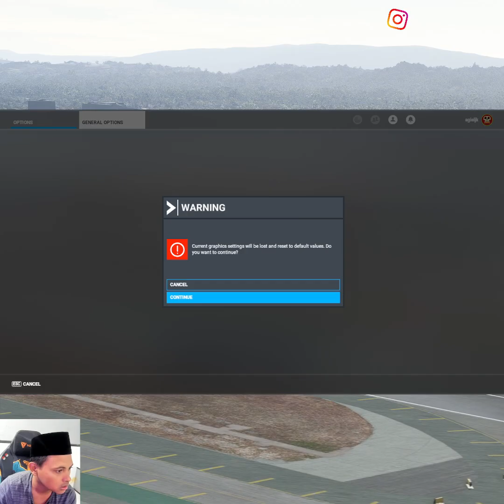VERY LOW !!! Dangerous Landing Boeing 747 Cargolux at San Fransisco International Airport MFS2020